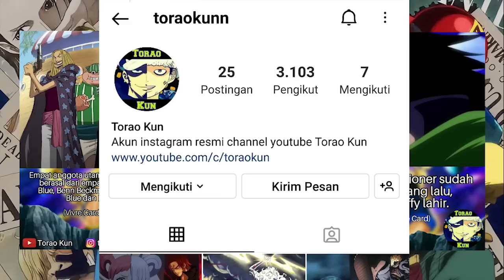FULL OP 1080 - TEKNIK LEGENDA YANG PERNAH MENGALAHKAN ROCKS! GALAXY IMPACT MEMBUAT BEEHIVE HANCUR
video ini berisi berbagai hal menarik pada bocoran lengkap one piece chapter 1080! TEKNIK LEGENDA YANG PERNAH MENGALAHKAN ROCKS! GALAXY IMPACT MEMBUAT BEEHIVE HANCUR

"Shambles"